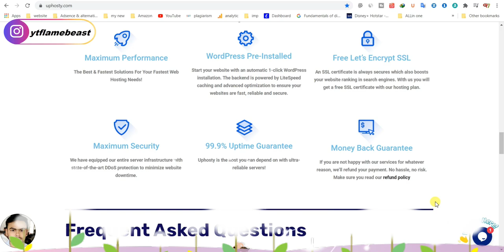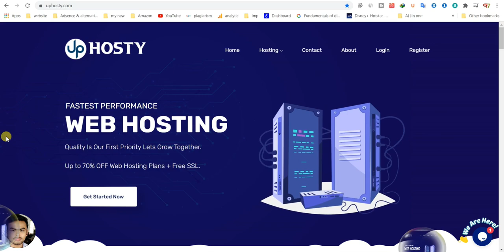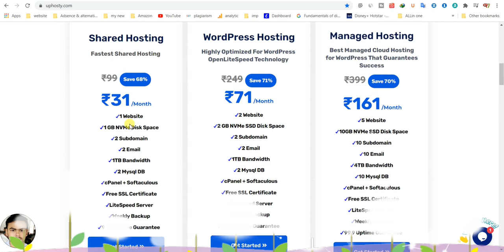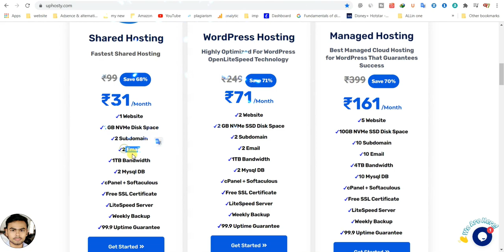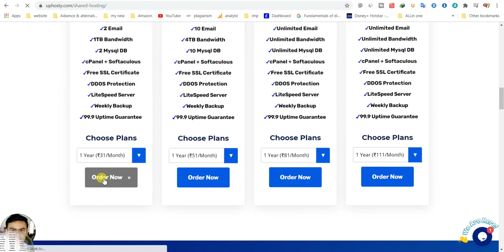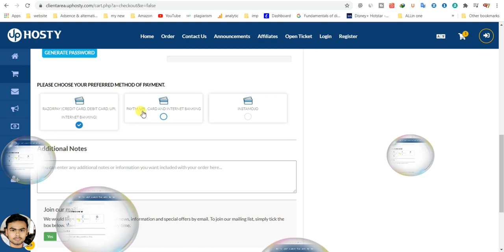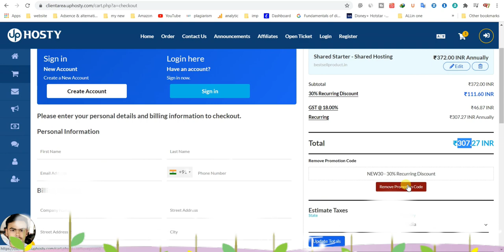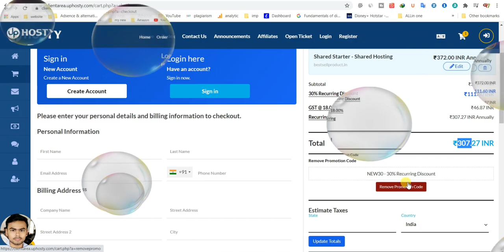free web hosting| cheap price web hosting | relaible | litespeed web hosting|free domain|flame beast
Hello Friends welcome to the video Ea video ke andar me app ko cheap price Hosting ki baree me batai he
Ager app chate ho hi eak achhi hosting lenaa ta ea hosting ko check karo i will recomended
1.achhi support
2.99.9% ki uptime
3.Fastest SSD Servers
4.7 Day Money Back Guarantee
5.Cloud Technolgy

Feature👈
1.Maximum Performance
2.WordPress Pre-Installed
3.Free Let’s Encrypt SSL
4.Maximum Security
5.Money Back Guarantee
6.Weekly Backup
7.LiteSpeed Server

or kiya chaiea

Me alredy Free Hosting ke baree me complete video banai hee ager app ko free hostig chaiea ta app ea link ko ffollow karsakte ho

what is web hosting in hindi
how to get free domain name and web hosting for website. (hindi)
free web hosting and how to upload your website to the internet
how to get free web hosting
how to install wordpress on godaddy web hosting
how to get free web hosting and domain
how to do free web hosting
how to use godaddy web hosting
how to web hosting, how to buy web hosting
how to upload your asp net website with sql server to free web hosting
how to create your own server at home for web hosting
how to upload html files into a free web hosting
how to use google drive for web hosting
how to connect domain name with web hosting
how to do web hosting